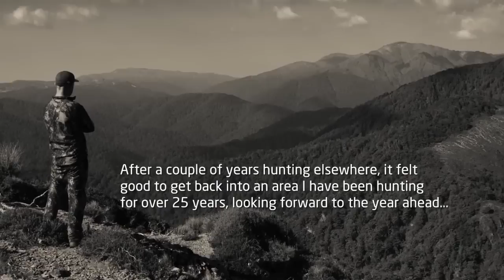Sika Hunting | Southern Kaimanawas | Desert Rd | Summer 2013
Solo hunt in the Southern Kaimanawas, New Zealand.